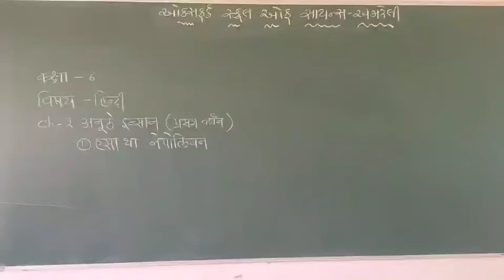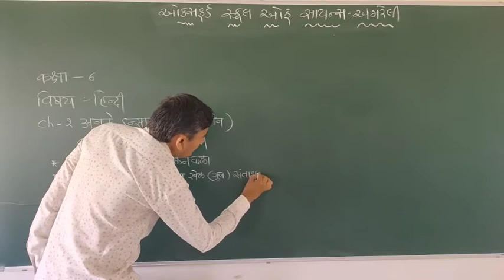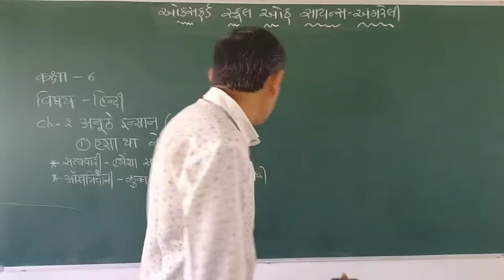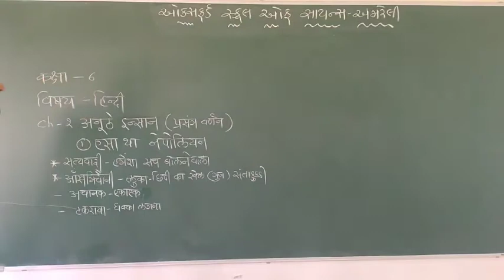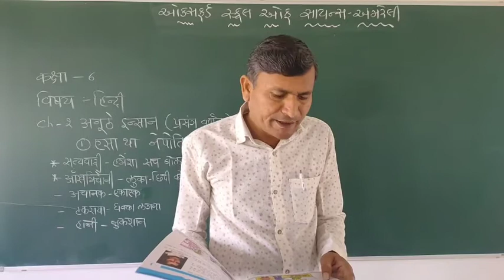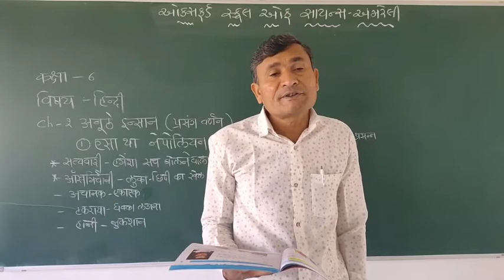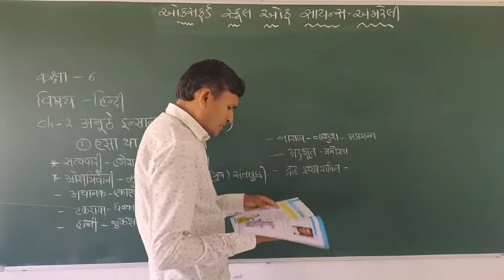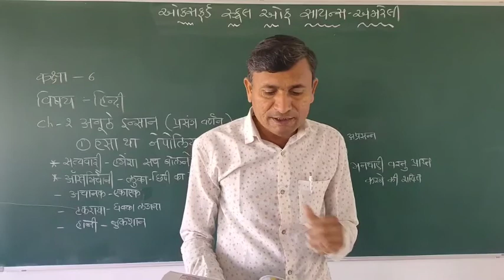STD-6 Hindi ch-2 part-1[12-12]